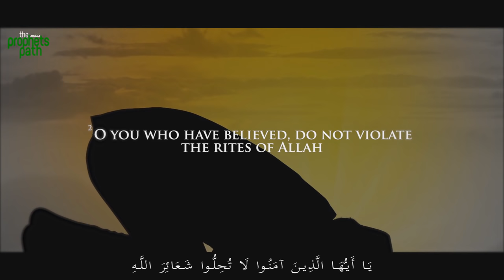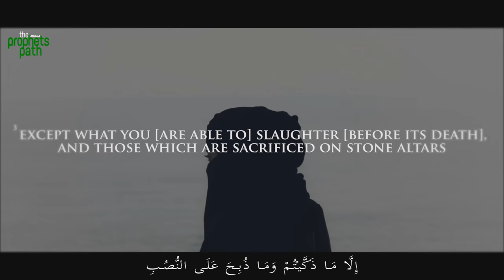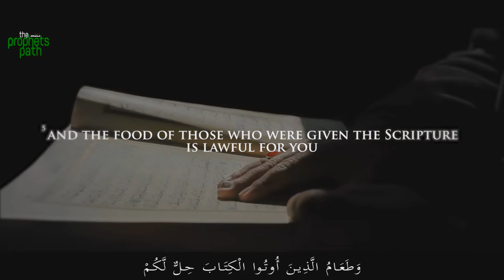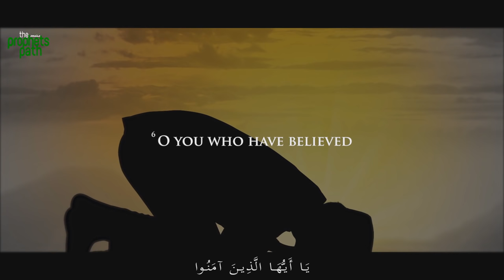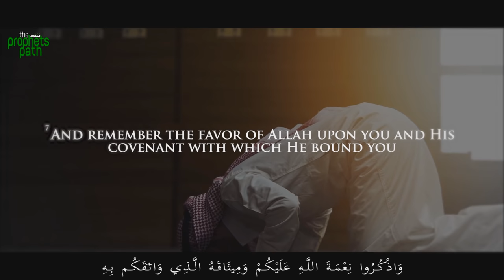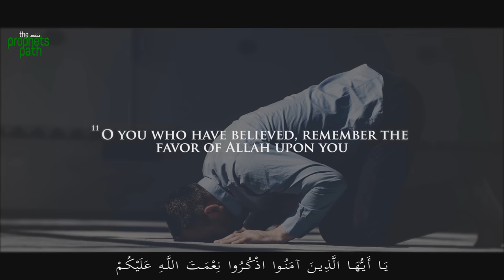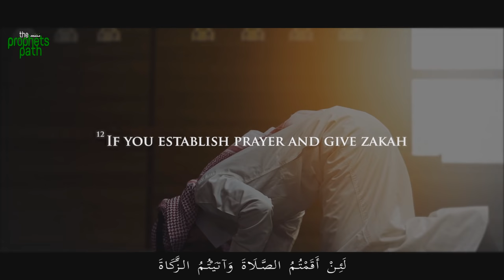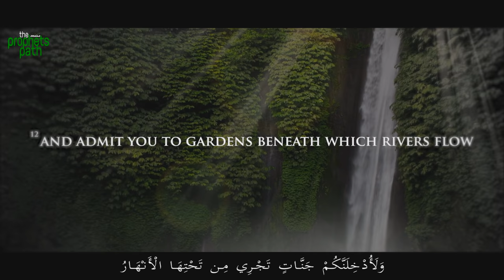SURAH MA'IDAH (FULL CHAPTER WITH ENGLISH TRANSLATION) - HEART TOUCHING QURAN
Full recitation of Surah Maidah with English and Arabic text.

Reciter: Moaz Elsayed